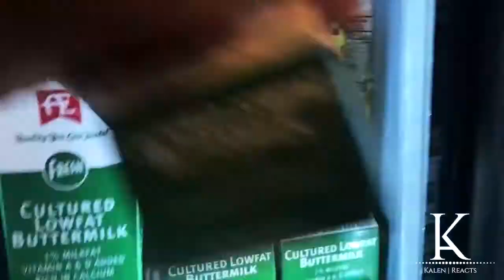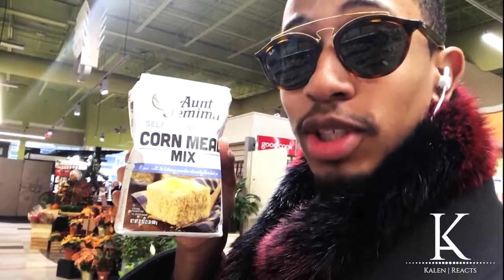Kalen Reacts: Makes Gentrified Cornbread!!!